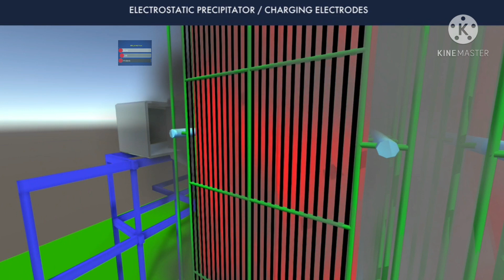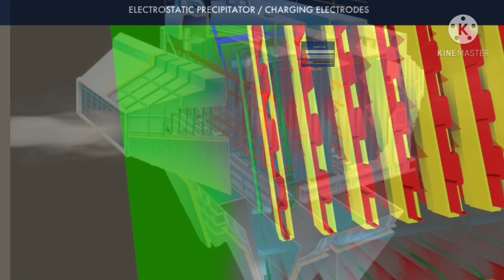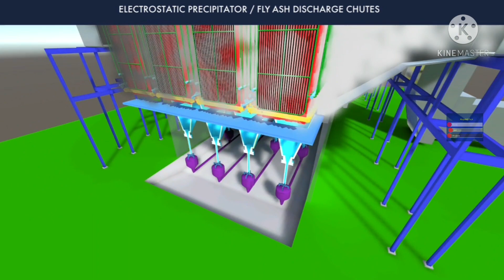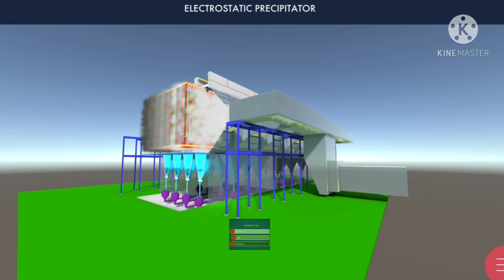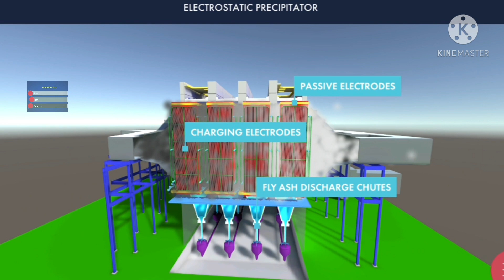Electrostatic Precipitator (ESP), 3D view animation Video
Animation credit : ŠKODA PRAHA